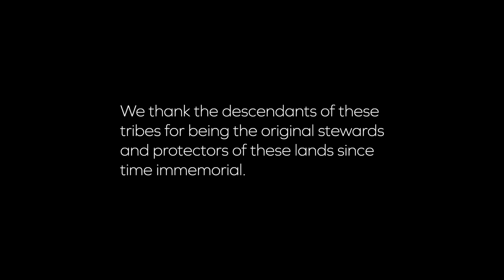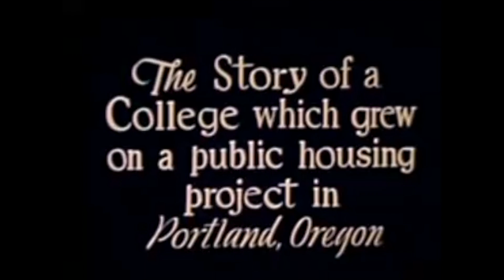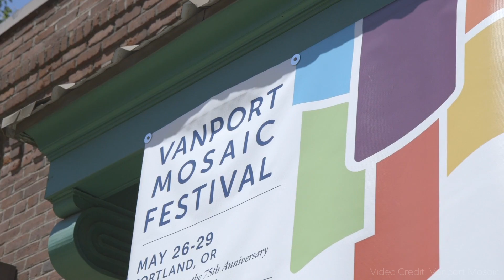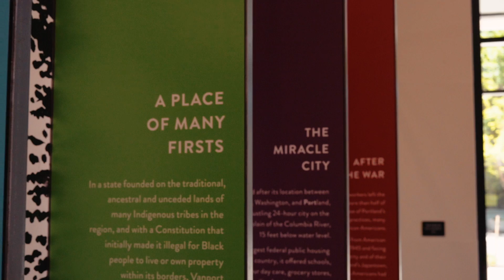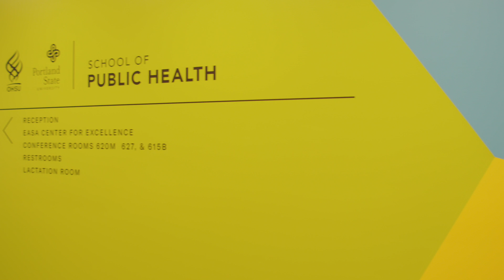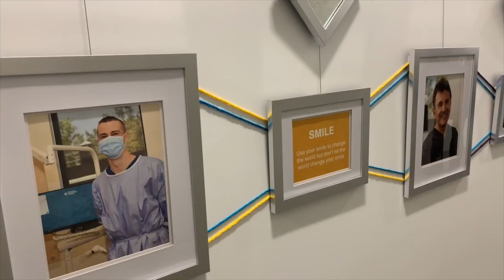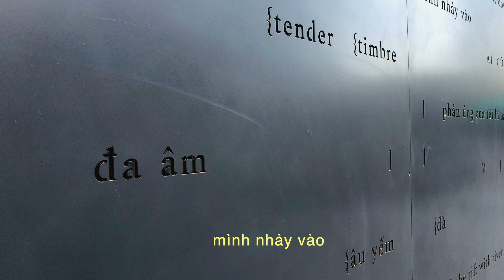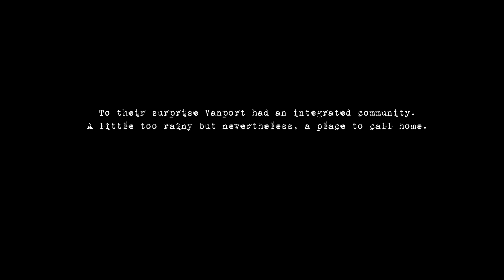Vanport Building Grand Opening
Join Portland State University in celebrating the virtual grand opening of the Vanport Building on the Portland State University campus. The Vanport Building is an important new community asset and exciting addition to downtown Portland that celebrates the heritage and spirit of Vanport, along with the lessons that community can teach us today. The Vanport building houses PSU’s College of Education, the OHSU-PSU School of Public Health, Portland Community College’s dental hygiene and dental assisting programs, and the City of Portland's Bureau of Planning & Sustainability. Speakers include:
Ed Washington, PSU and Vanport Elder
Stephen Percy, PSU President
Laura Lo Forti, Vanport Mosaic
Alex Chiu, Muralist
Laura John, City of Portland Tribal Relations,
Dr. Danny Jacobs, OHSU President
Mark Mitsui, PCC President
Ted Wheeler, Mayor of Portland
Dao Strom, Artist

Musical performers:
Eldon T. Jones -Saxophone
Johnnie Ballard -Drums
Derrick McDuffey -Keys
Singers:
Viola DeVigal
Micah Berlin
Ava Cabine
Elijah Sims
Rickiya Overton
Marla Jordan
Shalanda Sims
Videographer -Lopaka Lambert
Video Assistant - Andrew
Sound Engineer -Isaiah Sims